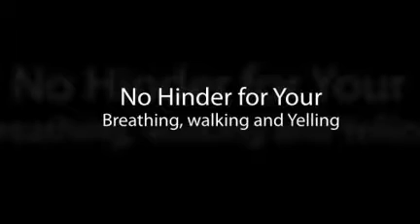I suggest Tom Cruise & Katie Holmes with this couple halloween costumes! And You can copy it!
Funny couple costumes ideas in Halloween 2010. You can get a couple halloween costume with your love or your partner. Don't limit yourself to common costume ideas, try to be weired as much as possible.